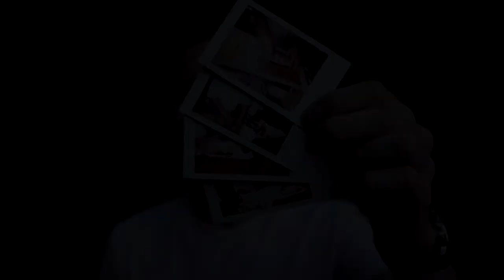The Lomo'Instant Automat at Mochi Vienna